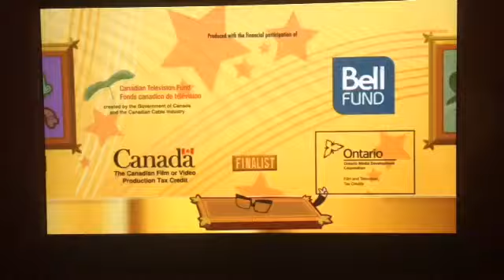Marble Media/Cartoon Network/Teletoon (2010)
Is A SKATOONY (2010)